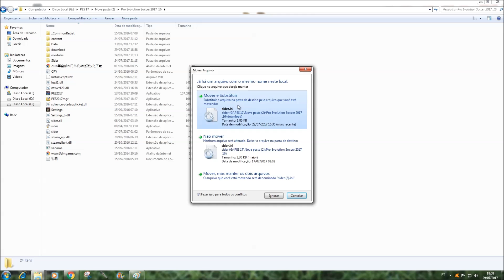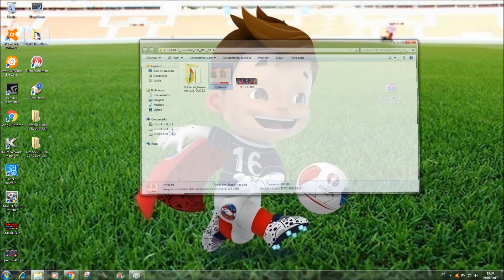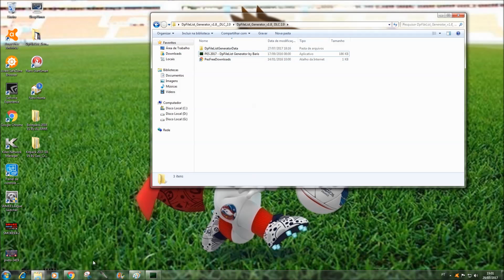Kitpack 2017 2018 V4 AIO By Geo Craig90 DOWNLOAD PES 2017 PC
SENHA : Raja Ampat Island Indonesia